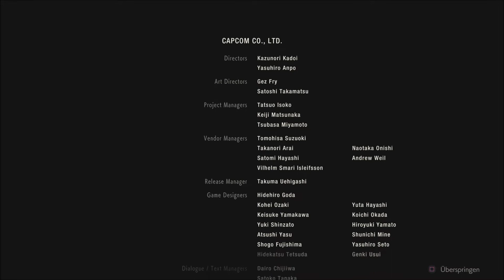Let's Play Resident Evil 2 (2019) (Claire 2.) #24 Finale!!! (German) [PS4/HD]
Nachdem wir den mutierten Birkin erneut bekämpfen konnten und uns von Sherry's Mutter verabschieden mussten, beginnen wir mit der Flucht aus dem Laborkomplex und müssen noch einem großen sowie einem noch größeren Hindernis gegenübertreten...